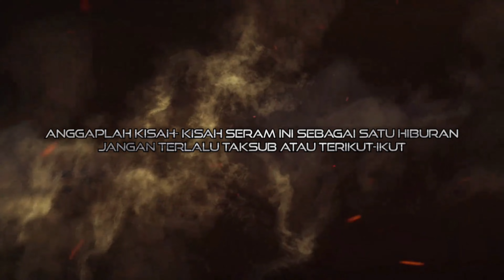kisah seram VILLA - VILLA AIDID SARAWAK - VILLA BALI INDONESIA - VILLA CAMERON HIGHLANDS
UNTUK NAK MENONTON VIDEO2 TERBARU DARI KSM TANPA PERLU MENUNGGU

Sebarang pertanyaan berkenaan channel
KISAH SERAM MALAYSIA boleh la hantar kan whatsapp. Klik link di bawah...

P/s kalau nak hantar cerita seram boleh je hantar kat whatsapp tu..

KALAU NAK KSM IKLAN KAN PRODUCT ANDA PUN BOLEH WHATSAPP KAN KAT Nombor NI.. 😊😊